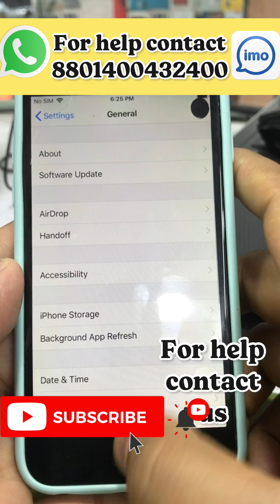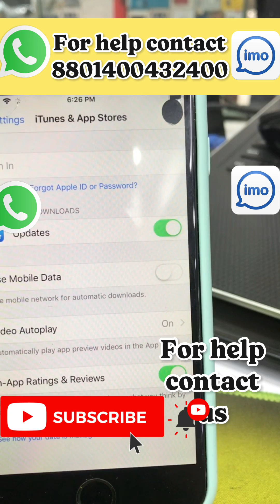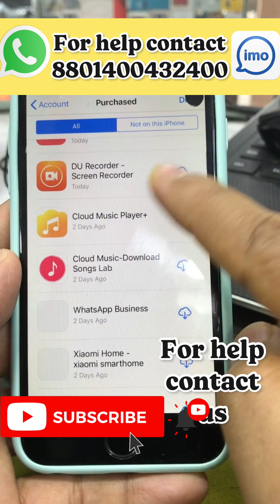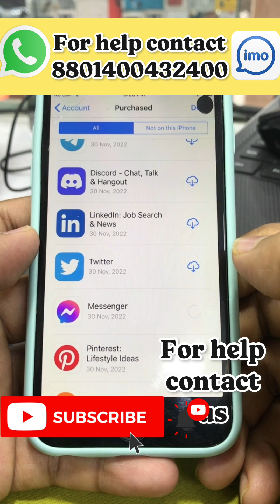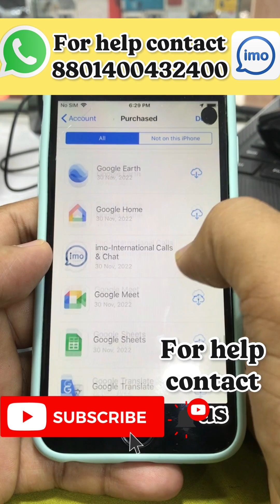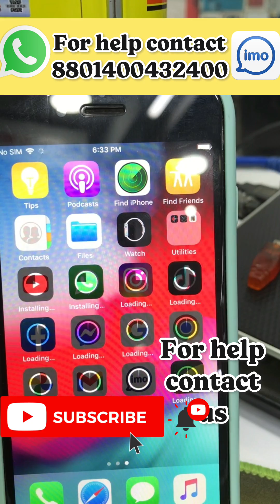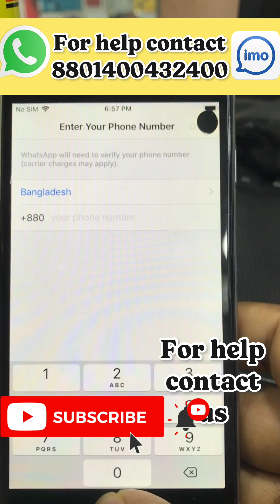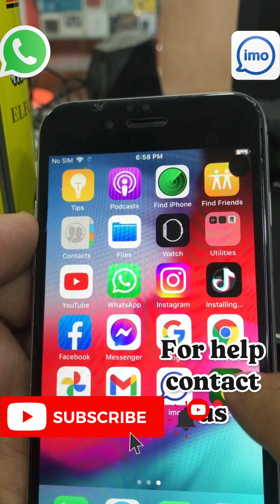কিভাবে আইফোন 6 এ ফেইসবুক ডাউনলোড করা যায়। iPhone 6 e Facebook download Problem Fix 2025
iPhone 6 এ Facebook ডাউনলোড করতে সমস্যা হচ্ছে? আপনি যদি *iPhone 6* ব্যবহার করেন এবং *Facebook* অ্যাপ ডাউনলোড করার সময় সমস্যা পাচ্ছেন, তাহলে এই ভিডিওটি আপনার জন্য! এখানে আমরা সহজ ধাপে ধাপে দেখিয়ে দিবো কিভাবে আপনার iPhone 6 এ Facebook অ্যাপ ডাউনলোডের সমস্যা সমাধান করবেন এবং আবারও Facebook ব্যবহার করতে পারবেন।

আপনি যদি Facebook অ্যাপ ডাউনলোড করার সময় *অ্যাপ স্টোর* বা *ডাউনলোড ইস্যু* এর কারণে সমস্যায় পড়েন, তাহলে এই ভিডিওটি আপনাকে সাহায্য করবে।

আমাদের টিউটোরিয়ালটি অনুসরণ করুন এবং আপনার iPhone 6-এ *Facebook* অ্যাপ ডাউনলোড করতে সক্ষম হোন।

What you’ll learn in this video

How to download Facebook on older iPhones (iOS 12 and earlier).
How to get the old version of Facebook from the App Store.the applicatin requires ios 15.1 or later .  youtube, facebook download on iphone 6
facebook download on iphone 6
how to download youtube on iphhone 5s
how to download youtube and facebook iphone 5s,, 6,, 6plus
the application requires ios 15.1 or later
How to downlod facebook old ios i can fix it easily